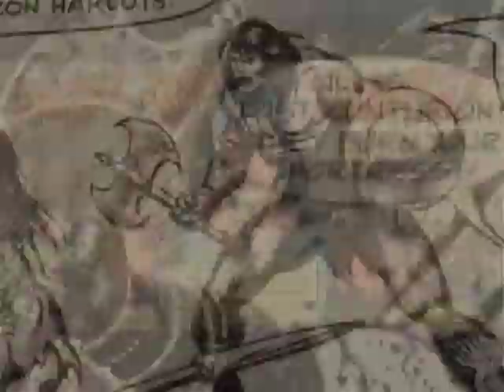CONAN THE BARBARIAN ART TRIBUTE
A COLLAGE OF DIFFERENT CONAN ART